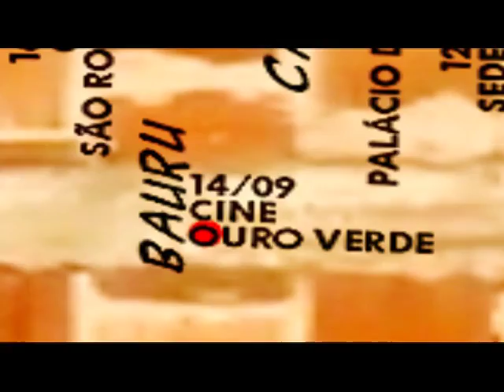TurneAbel - StopMotion Enxame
Aqui a TurneAbel estava em casa! Foi a 3ª Sessão realizada, agora em Bauru/SP, onde Abel Contra o Muro foi produzido. Essa é a sede do Enxame Coletivo, muitos grafites e gente boa ;)